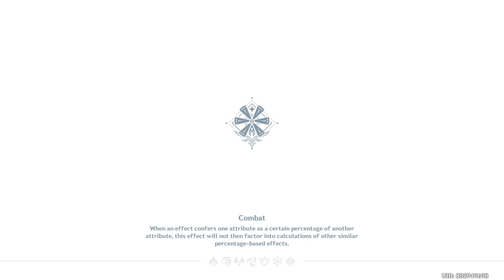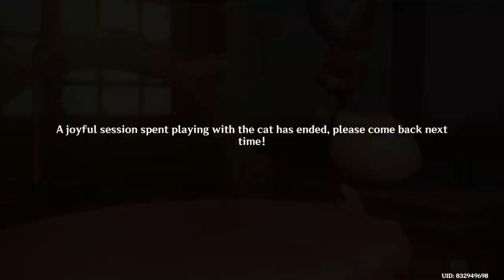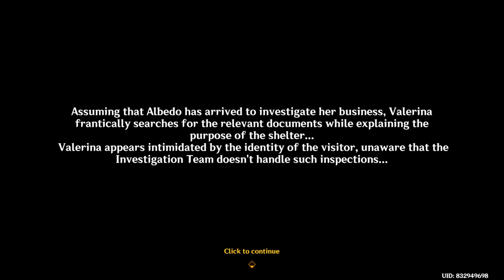Fantastic Felines' Forbidding Fortress | Feline Fortress Furrdyssey | Event | Genshin Impact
Forgot to upload this, haiyaa...😪